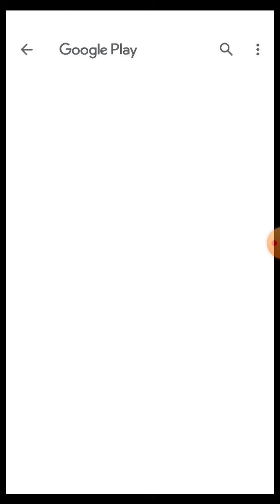Le cousin très éloignée de Mario